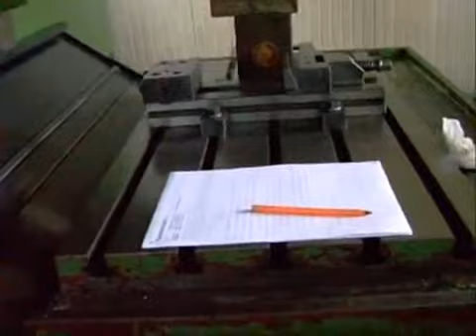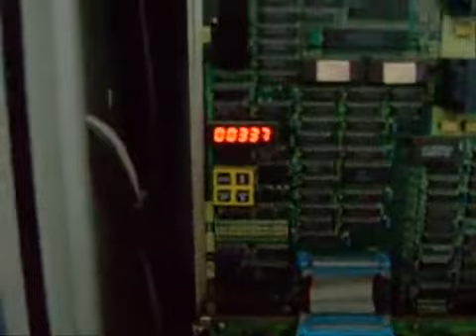test elettromandrino 15 KW 400 volts